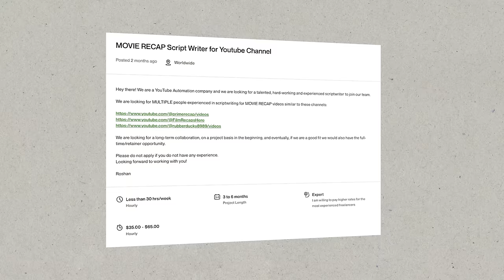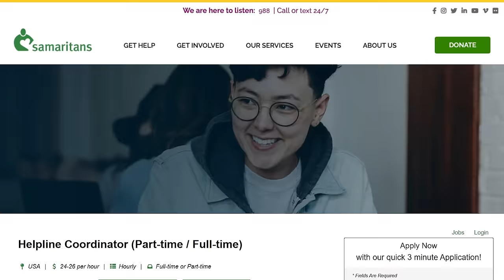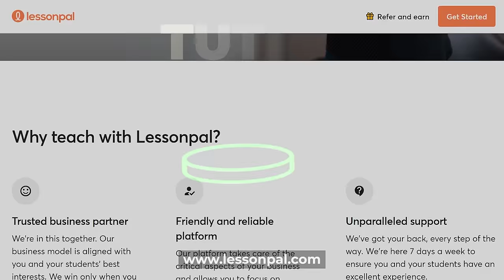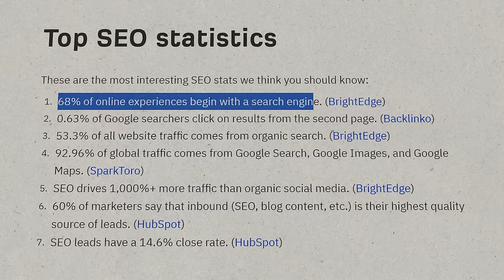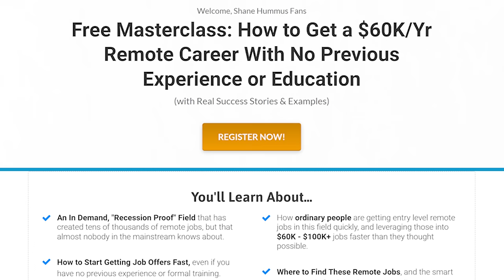15 EASY Remote Jobs You Can Do At Night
In this video, I'll be sharing 15 remote jobs you can do at night from the comfort of your home. These flexible night jobs allow you to earn money online after your 9-5 or class. You can choose roles that fit your skills and make use of your free time.

If you need to supplement your income or want a side hustle you can do at night, be sure to check out this video! I'll explain everything you need to get started with these easy remote jobs you can do at night.

Sources and further readings for jobs and college degrees:
Glassdoor.com